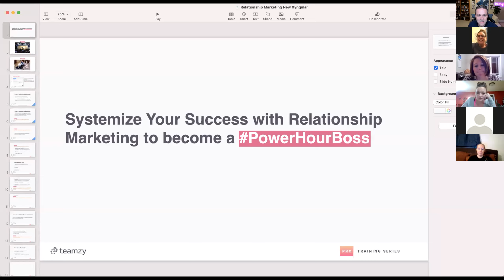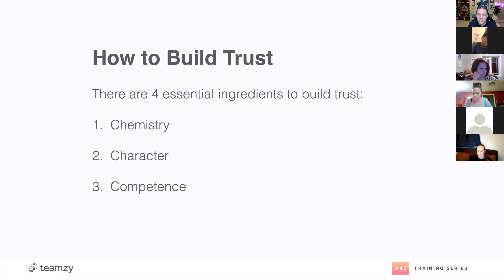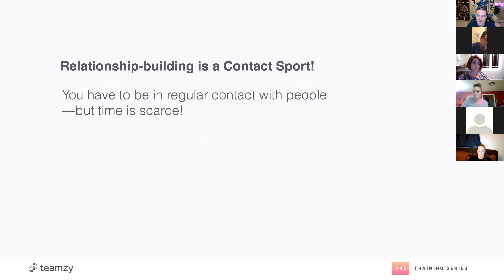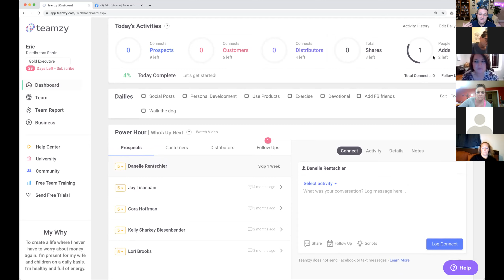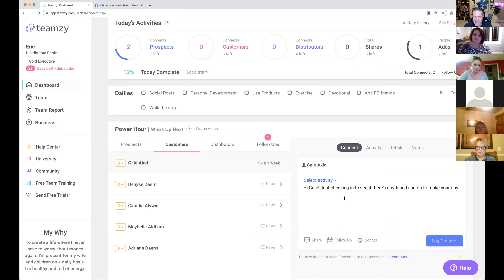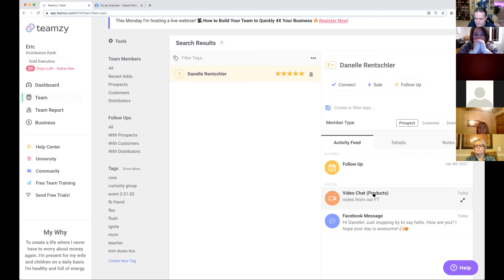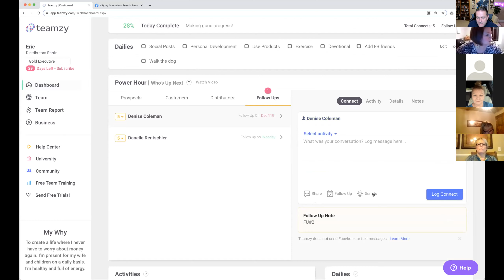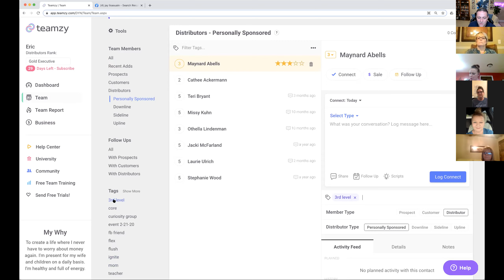Teamzy Training for Xyngular (Danelle Rentschler)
Systemize Your Success with Relationship Marketing and become a PowerHourBoss! In this training, Teamzy founder Eric Johnson teaches about the philosophy of Relationship Marketing, how to set up and use Teamzy for your Xyngular business, crush a power hour, and follow up like a pro